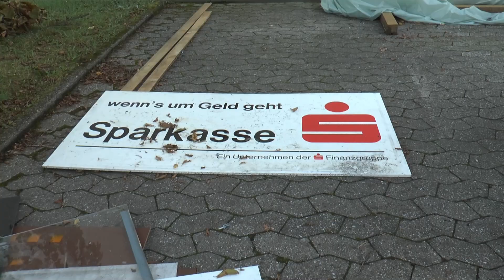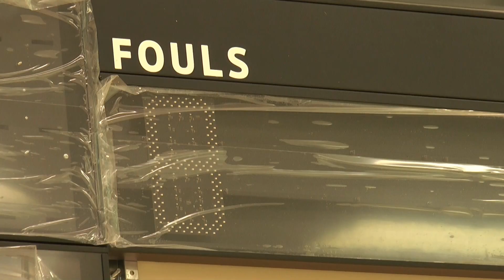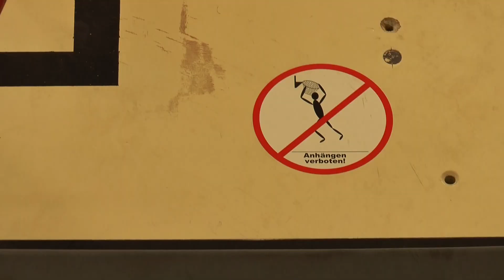Menzenberger Sporthalle Bad Honnef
Die Menzenberger Sporthalle steht kurz vor Ende der Renovierung